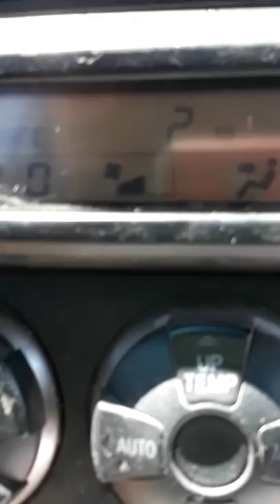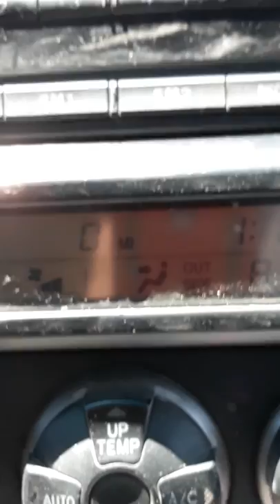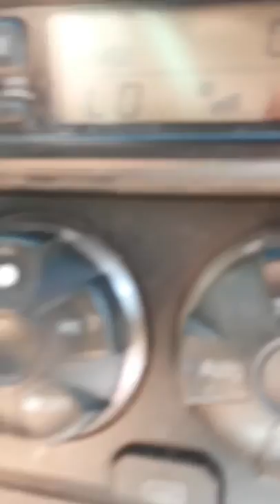We're not going to make it!!!